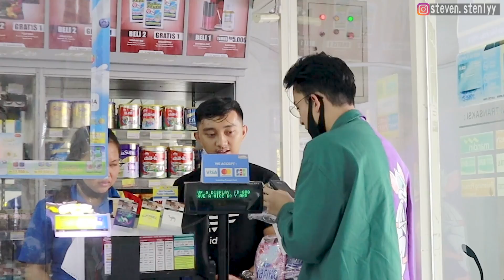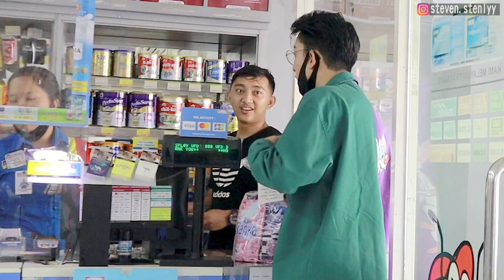PRANK BAHASA CHINA | APA CUMA DI KOTA MANADO KASIRNYA CANTIK KAYAK GINI?😲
LAOBAN NI HAO 😁

video ini menggambarkan sisi lain dari kota manado, gak hanya di mall aja kalian bisa liat cewek cantik , tp di toko swalayan pun kalian bisa temukan.
di tonton videonya sampai habis ya, buat teman2 yang belajar mandarin kalau ada kalimat yang kalian pengen tanyakan langsung dm aja.